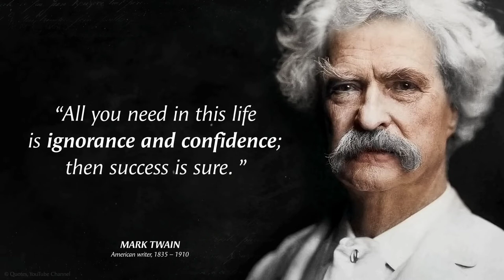Ignorance, confidence and success - Mark Twain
MARK TWAIN (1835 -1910), original name Samuel Langhorne Clemens, was an AMERICAN writer, humorist, entrepreneur, publisher, and lecturer. He was the titled as the GREATEST HUMORIST in the UNITED STATES has produced.

All you need in life is IGNORANCE and CONFIDENCE; then SUCCESS is sure.

His Quotes teach some GREAT LESSONS of LIFE.